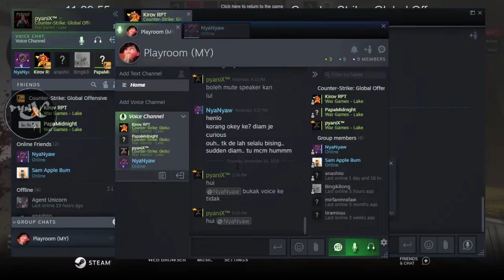pyaniX Mental? | Random Arm Race with PapaMidnight & Kirov RPT | CS:GO | Malaysia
asal pyan mental lelelelele

Instagram & Twitter: @pyaniX